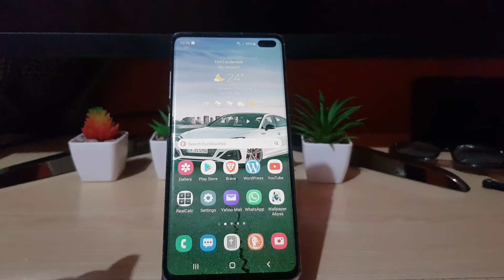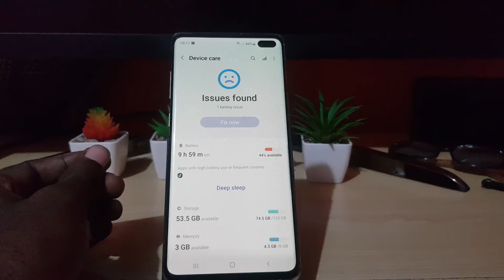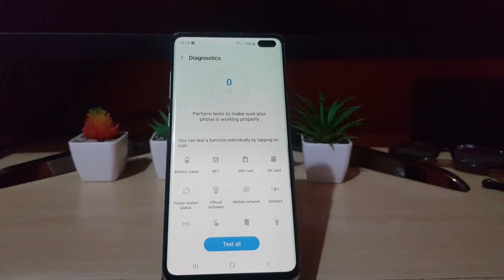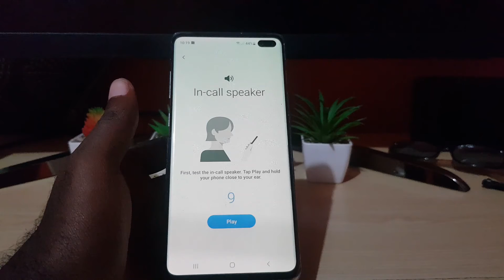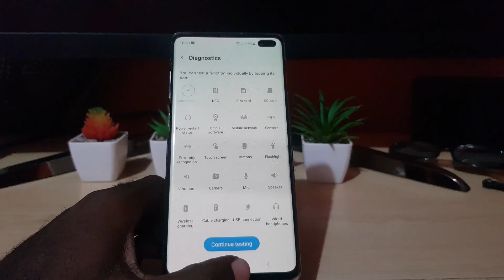Diagnostics Android 12 New Feature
Check out the Diagnostics Android 12 New Feature that's build into Android 12 and allows you to check your phones hardware. Test all the major components of your phone to make sure everything is working correctly.